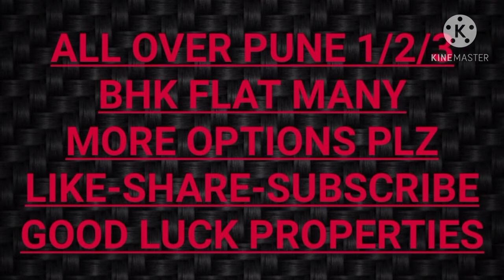पुणे हिंजेवाडी मध्ये 2 BHK फ्लॅट फक्त 17 हजार मध्ये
हा फ्लॅट भाड्याने देण्यासाठी आहे
2BHK SEMI FURNISHED FLAT
AVAILABLE -HINJEWADI
RENT-17K= FAMILY

WORKING BACHLEORS 4 PERSON RENT=20K

GIRLS /BOYS

DEPOSITE-45K

AVAILABLE =IMM
FAMILY AND BACHELORS ALL OK
PROPER TOWNSHIP

MR GOVIND SIR
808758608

flat and flat mate# pune properties
good luck properties
it park pune